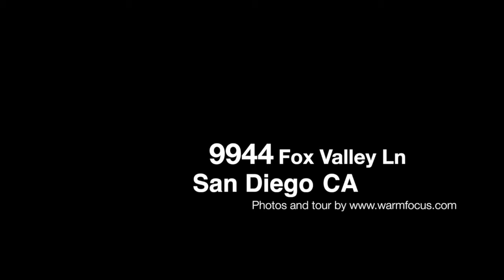9944 Fox Valley Ln - San Diego - Scott Voak